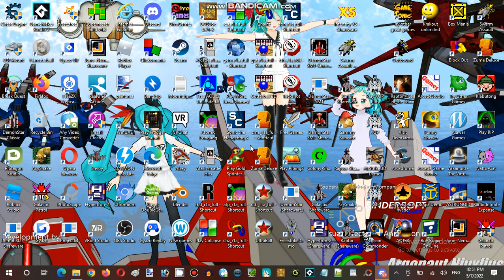Saturday Anime Night Time Streaming Hour at Terminal Internet Reality Establishment 05 Part 26